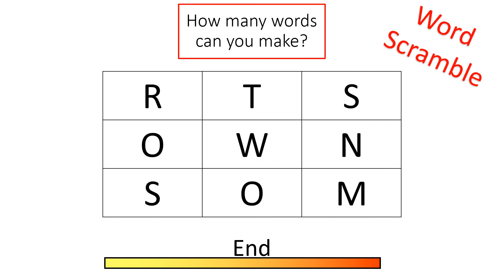English Day 16 - Word Scramble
5 minute maths lesson starter with answers.
Just click play and the built in timer does the rest!
No fuss, no planning or preparation.